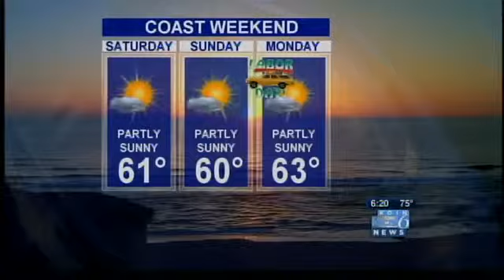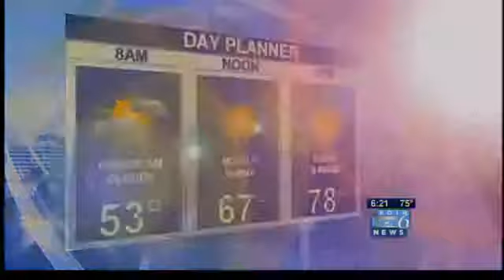Sunshine dominates Labor Day weekend